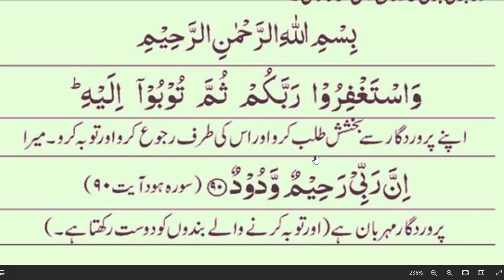subha ka waqt ki dua